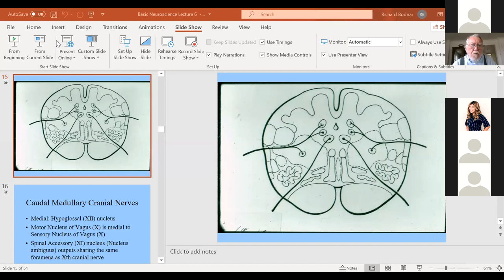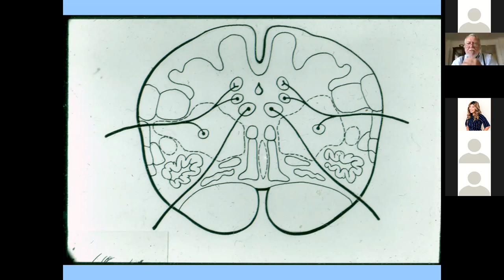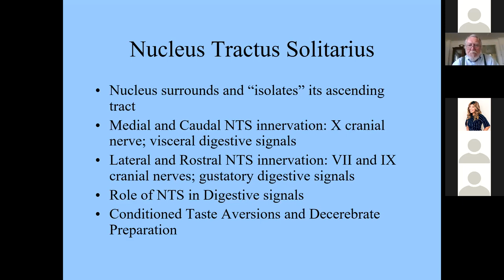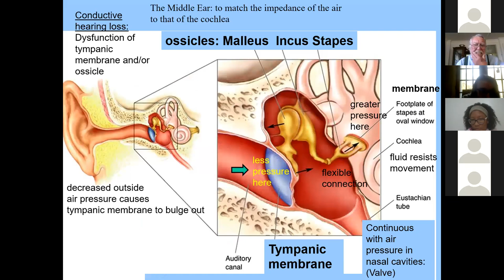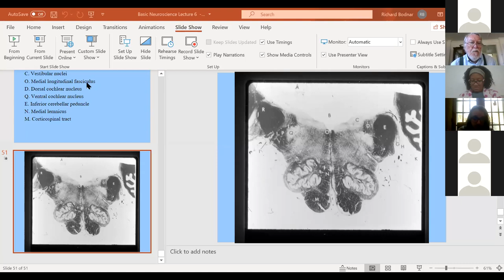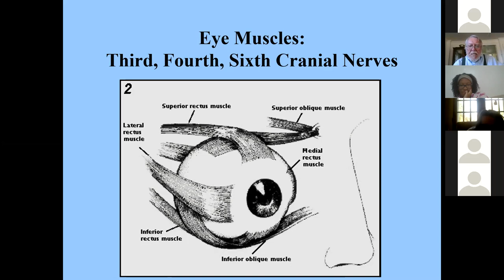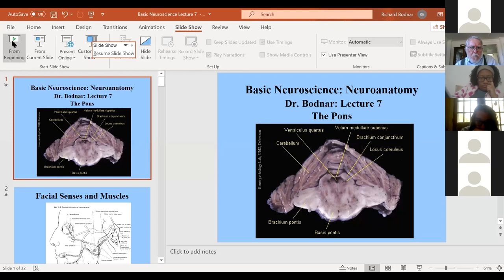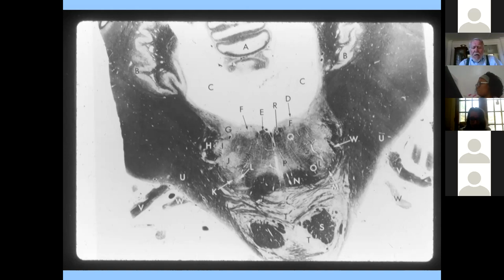Bodnar, Systems Neuroscience, Lecture 6 (Part 2) and Lecture 7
Lecture 6 (Part 2) - The Medulla

Lecture 7 - The Pons (Starts 1h41m)